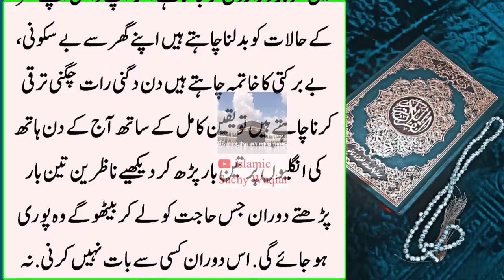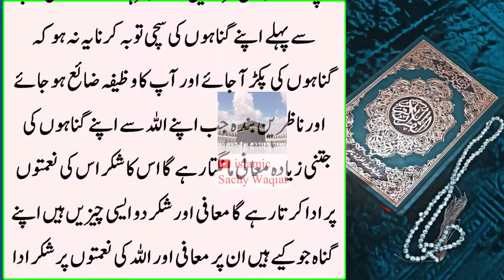Thursday Ka Hajat Dolat Ka Working Wazifa | Three Baar Ye Wazifa Krlo | Hajat Ka Kammal Ka Wazifa